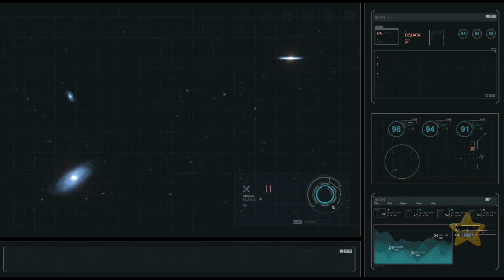How About Andromeda and Milky Way Collision?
In about 4.5 billion years, our Milky Way, home to our sun and countless stars, is gonna crash into Andromeda, our neighboring galaxy. It's like the ultimate celestial traffic accident, but on a galactic scale. But don't worry, it won't be a fiery explosion. Space is mostly, well, empty space, so stars are unlikely to collide. Some astronomers call this eventual merger "Milkomeda" or "Milkdromeda." It's like the galaxy version of a celebrity couple name! Eventually, this cosmic tango will result in a single, massive elliptical galaxy. Don't forget your space popcorn and galaxy-sized soda! 🍿🌌🥤